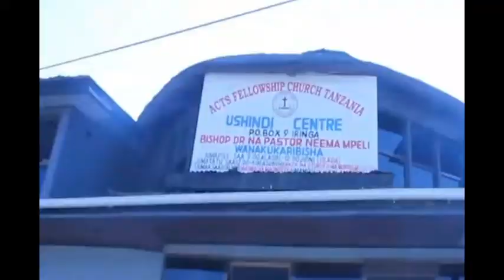AHUKUMIWA MIAKA 76 JELA IRINGA